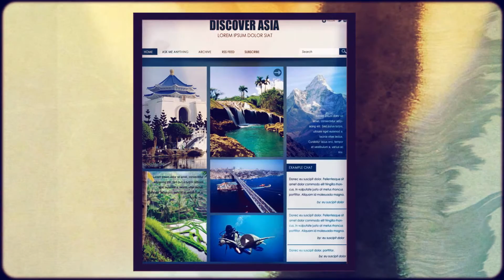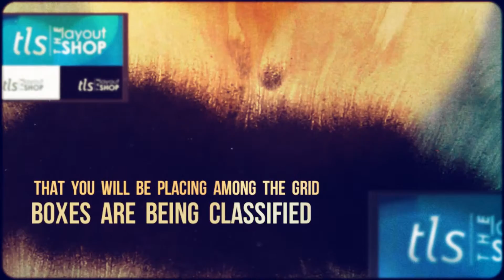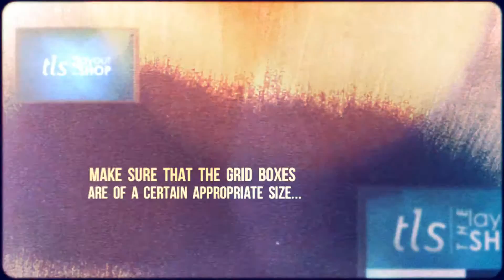3 Ways on Effectively Gridding Your Website Pictures 1